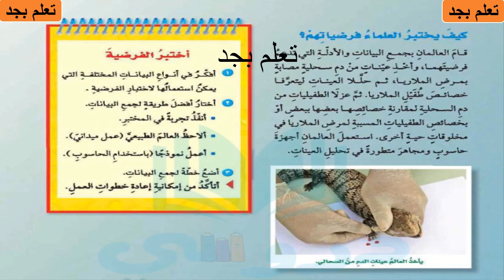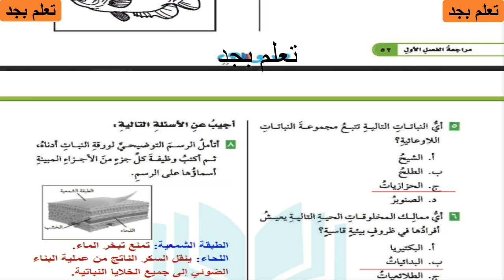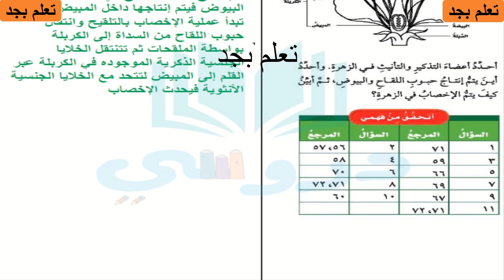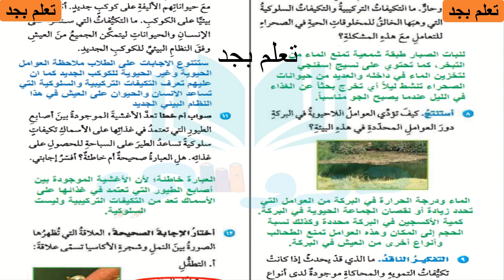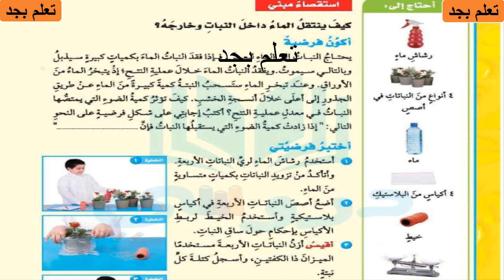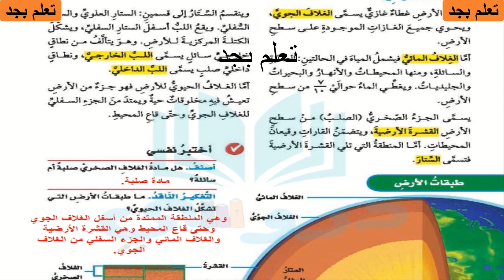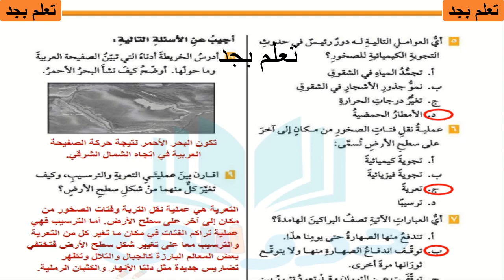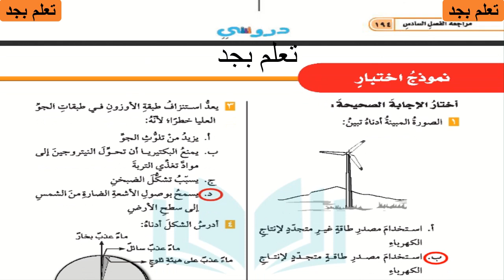حل كتاب العلوم خامس ابتدائي الفصل الدراسي الأول ف1 1443هـ